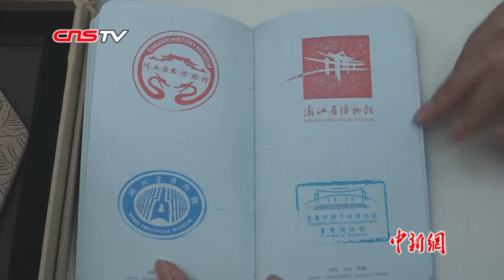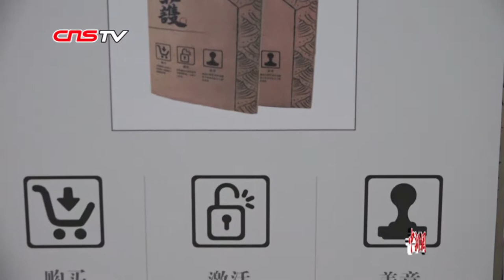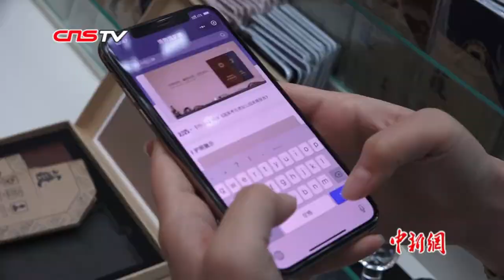70余家博物馆联合发布“参观护照” 可签盖96枚印章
9月17日，由中国70余家博物馆联合推出的“博物馆参观护照”在重庆中国三峡博物馆发布，这是首款由多家文博单位共同拥有的文创产品。
        据悉，“博物馆参观护照”以传统护照概念为基础、各博物馆标志为要素设计而成，是参观者“打卡”博物馆的证明，持照人可在游览博物馆后进行签章。与此同时，参观者在微信小程序“文博之旅”获得对应电子勋章和积分。
        目前，重庆中国三峡博物馆、南京博物院、湖南省博物馆、湖北省博物馆、上海博物馆、浙江省博物馆、敦煌研究院等70余家博物馆已加入该护照项目。南京博物院文创部主任邱永生告诉记者，如今博物馆吸引到越来越多的青少年，加盖博物馆印章也受到他们欢迎。